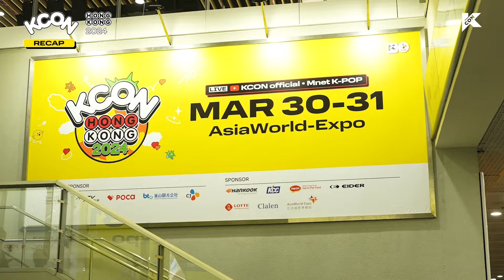RECAP💛 KCON HONG KONG 2024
[KCONHONGKONG2024] RECAP VIDEO🎥

Thanks, Hong Kong! Thanks, KCONer! Come and watch the review of the fantastic days in Hong Kong!🩷🥰

✨Let’s KCON !

World's NO.1 K-Culture Festival, KCON！

월드넘버원  K-컬처 페스티벌, KCON！

世界最大のK-Cultureフェスティバル、KCON！